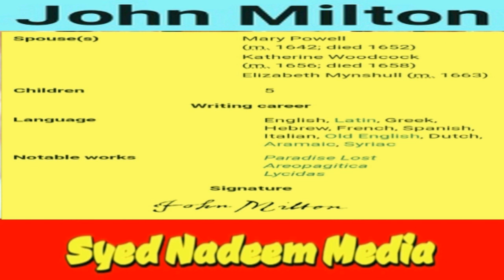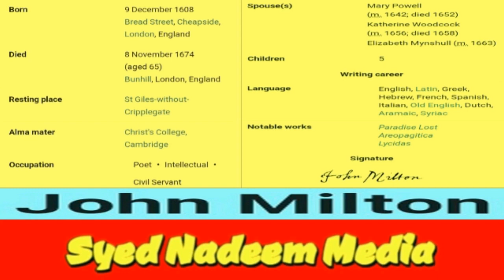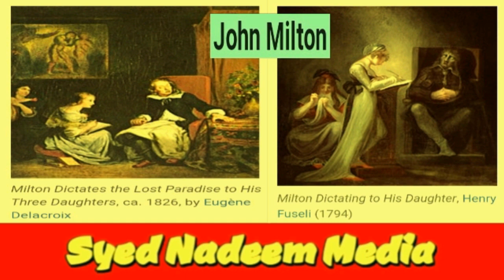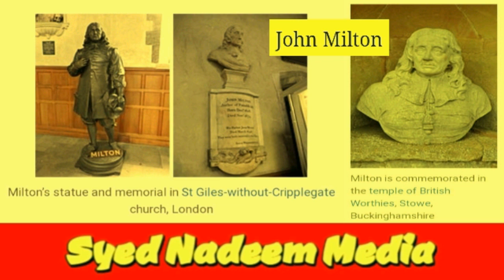John Milton : Paradise Lost as an Epic